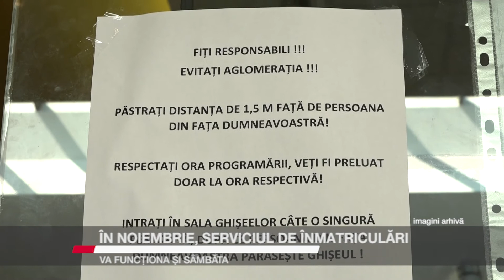ÎN NOIEMBRIE, SERVICIUL DE ÎNMATRICULĂRI VA FUNCȚIONA ȘI SÂMBĂTĂ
În luna noiembrie, Serviciul de Înmatriculări va funcționa și sâmbăta, informează Prefectura Suceava. Măsura a fost luată dat fiind numărul mare de solicitări. Vor funcționa două ghișee, unul pentru persoane fizice și unul pentru persoane juridice, cu preluarea cererilor fără programare.